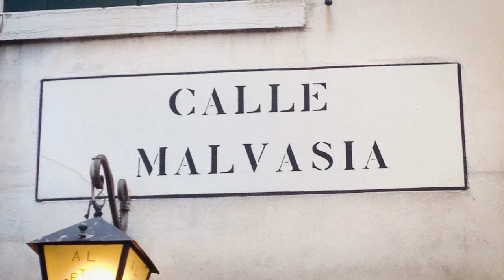Malvasia Passito | Le Solane | Mossi 1558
L’azienda Mossi 1558 ha più di 500 anni di storia. Qui assaggiamo Le Solane, la loro Malvasia Passita. Quest’uva cresce nelle colline piacentine a più di 200 metri d’altezza e con una pendenza media di 15 gradi. La resa è solo il 30%. Il risultato di tanto lavoro è un vino prezioso che non si può fare a meno di gustare.